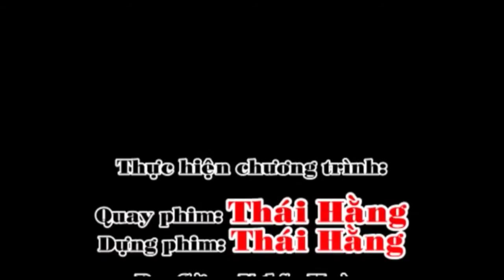Trần Hùng & Hoàng Hà ( Tân Kỳ , Nghệ An )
Trung tâm truyền hình kỹ thuật số Thái Hằng
Lưu lại những khoảnh khắc đẹp của bạn còn mãi với thời gian
Đc: Cừa - Tân Kỳ - Nghệ An
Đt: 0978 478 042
Bản quyền Thái Hằng camera